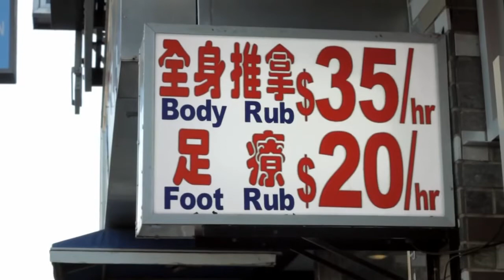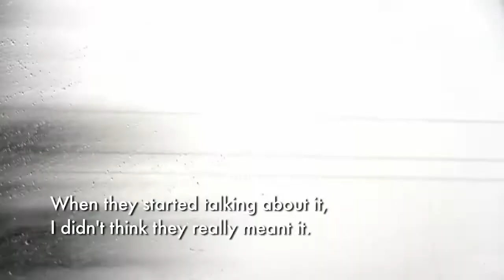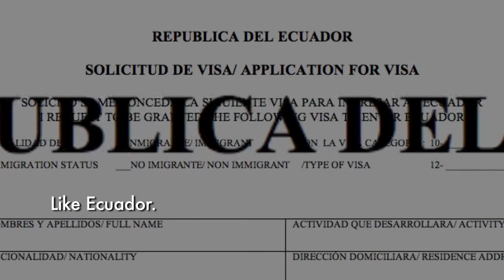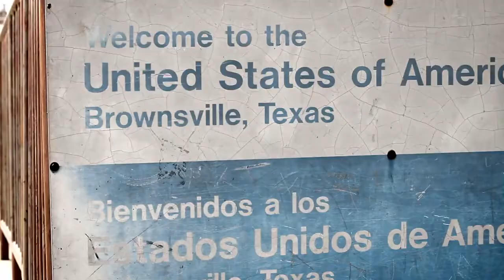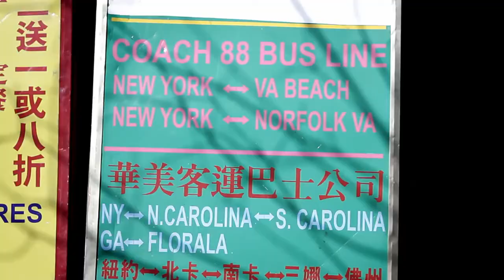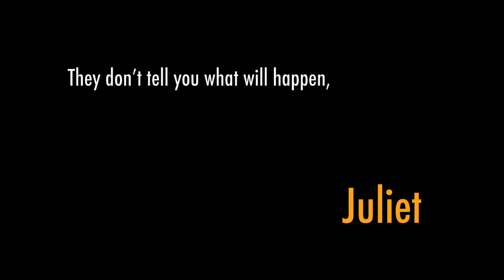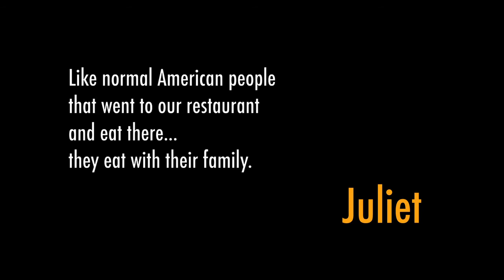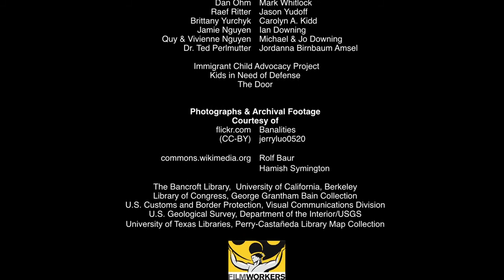Walking Merchandise | Child Trafficking and the Snakehead Trade 🔥 (GM MW)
The Documentary Network's comments below
Walking Merchandise exposes the tragic story of middle-school-aged, Chinese children trafficked to the United States by smugglers known as "snakeheads." Sent by their parents to work as low-wage laborers as a source of income, the children embark on a perilous journey that can include physical harm, sexual assault, and even death. Once in the U.S., they are trapped in a life of debt-bondage and forced to work around the clock in dangerous conditions with the hope of paying off debts as high as $100,000. Produced over two years, this short film tells the story of five children trafficked to the U.S. and the lawyers, social workers, and journalists who have dedicated their careers to helping them and understanding the global forces that brought them to the U.S. Walking Merchandise premiered at the prestigious Rhode Island International Film Festival and is an official selection of the Artivist Film Festival - an NGO partner of the U.N. Official Selections: Rhode Island Film Festival | ARTIVIST Film Festival | NewFilmmakers New York.